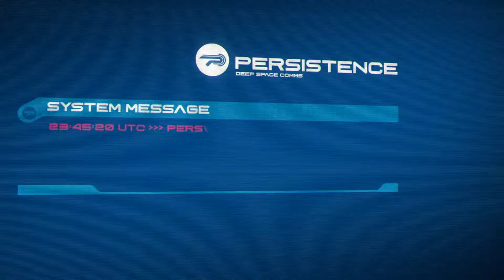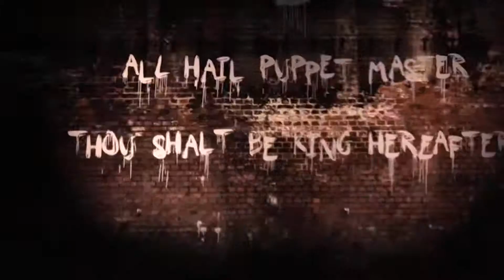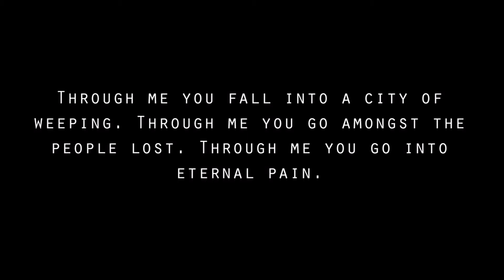NEW SURVIVAL HORROR GAMES 2017 PS4/PC/Xbox One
original videos by  Bandai Namco Entertainment America, n4gamers,